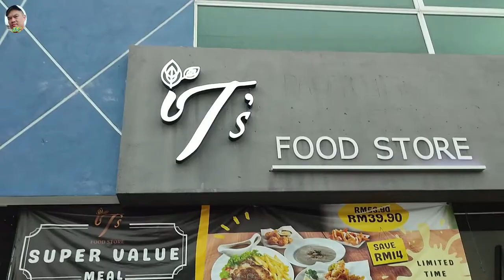给小宝准备不一样的晚餐 \ Give my little princess a special dinner